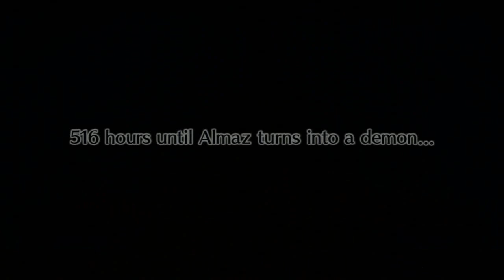Disgaea 3 - Redux - Chapter 2 - Part 14 [HD]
Disgaea 3 Redux - Chapter 2 Part 14.
Contents:
2-10: 0:45